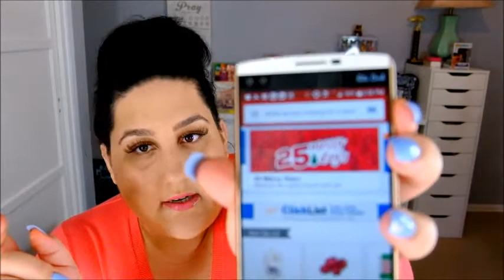Update, chit chat and where I been!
Hey everyone,

I miss you all!! Sorry I been MIA I was super sick but I am better now. Here is the link to my aerogarden/hydroponic channel:

My Instagram is: margarita16